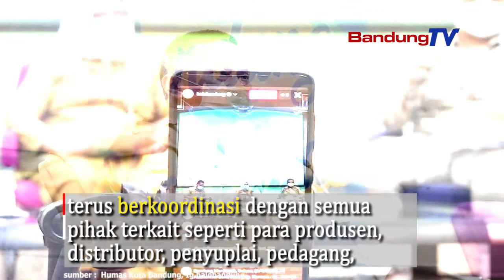Awas, Timbun Sembako, Satgas Pangan Akan Tindak Tegas !!!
Kepala Dinas Perindustrian dan Perdagangan Kota Bandung
Elly Wasliah mengatakan,

Pemkot Bandung memastikan ketersediaan bahan pangan
di Kota Bandung tetap aman menjelang bulan Ramdahan.

Namun masyarakat diimbau
untuk tidak berbelanja secara berebihan

Tim Satgas Pangan yang dikomandoi oleh Polrestabes Bandung,
akan melakukan tindakan tegas
terhadap para penimbun barang pokok